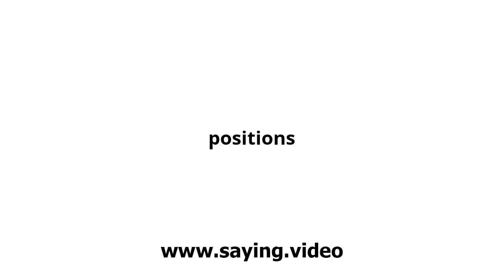How to say positions in English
A short video showing how to pronounce positions.